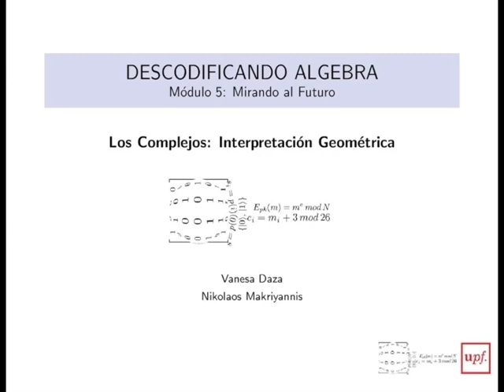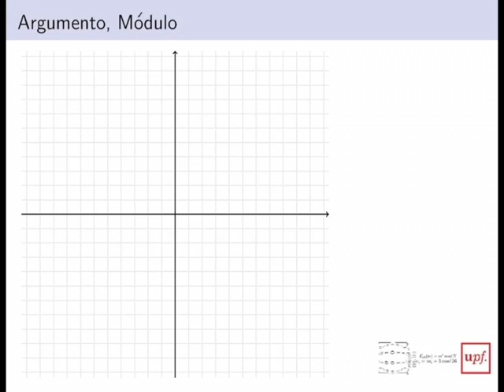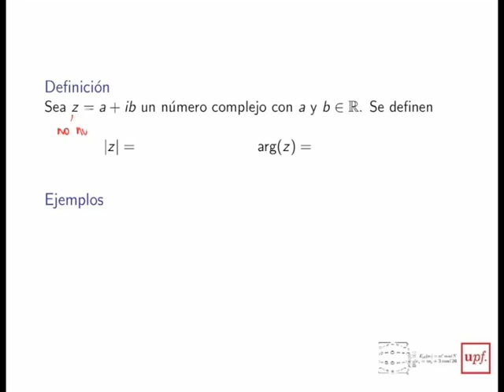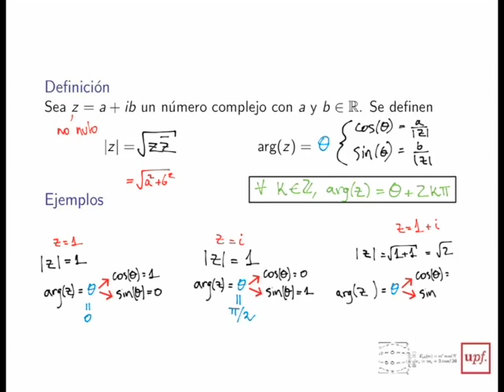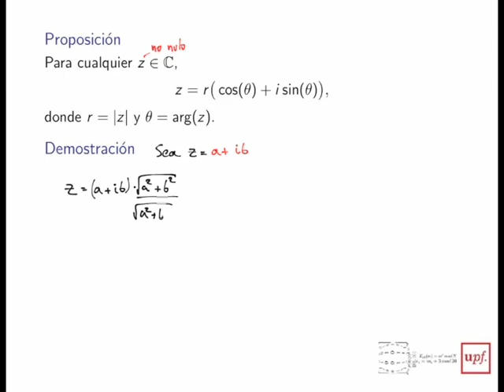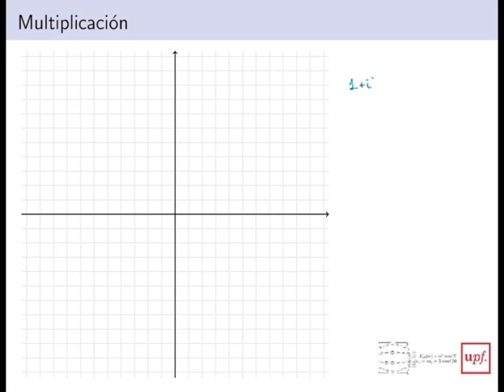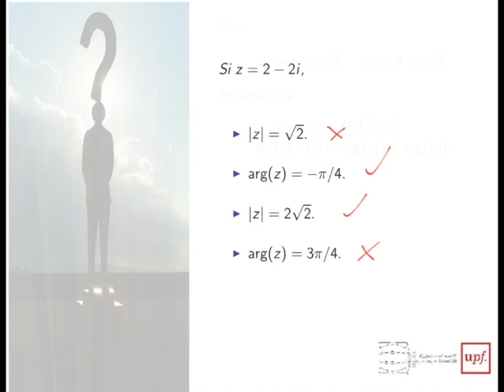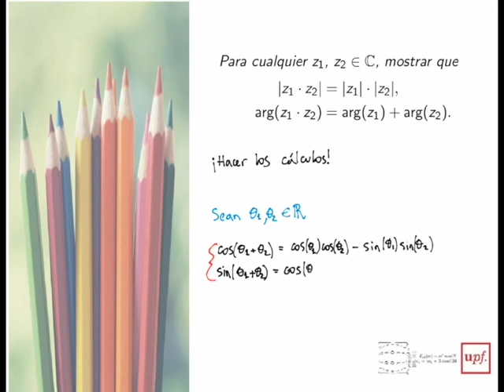M5-3Complejos: Interpretación geométrica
Este vídeo corresponde al MOOC "Descodificando álgebra", de la UPF, en su Módulo 5 Mirando al futuro,tratando la interpretación geométrica de los números complejos.